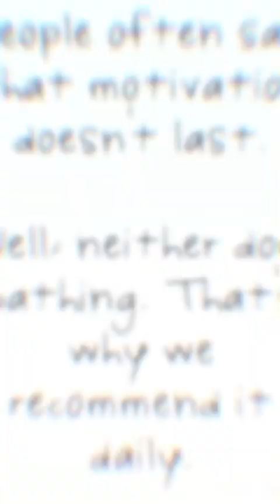Wednesday wisdom with Steph